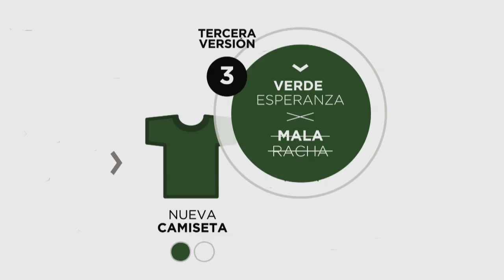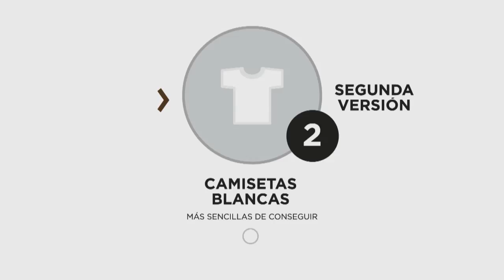Paladar negro - El origen de los colores - De Otra Categoria